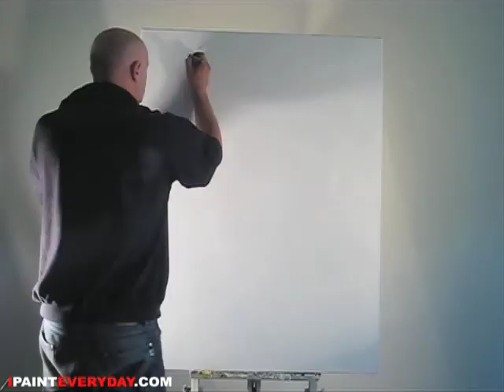portrait of a painting / ipainteveryday 206 / ottograph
artist ottograph / kmdg - at work painting - actionpainting / technique /how to do it / speedpainting / live and direct from amsterdam holland / markers / hiphop dont stop / graffiti/ art / streetart / netherlands / modern art / kunst / schilderen live/ popart / lichtenstein / picasso / keith haring